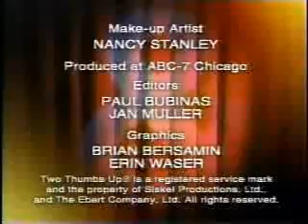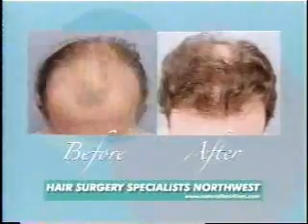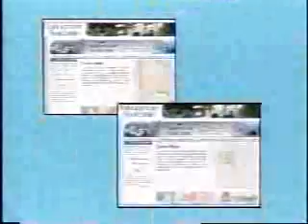KATU commercials, 2/27/2006 part 1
Aired during the Tim McCarver Show.
- Leif's Collision Repair
- Chrysler Town & Country
- Oregon Lottery Playtime
- AM Northwest promo/KATU ID
- Chevy Suburban (Marmots)
- The Tim McCarver Show promo
- KATU 2 EAS Test (at least it was done at midnight!)
- Martha promo
- Pebble Beach Resorts
- Chevy Tahoe
- Hair Surgery Specialists Northwest
- Chevy Silverado
- Pebble Beach Resorts (again)
- Chevy Suburban (Big Family)
- Subaru Legacy
- Windermere Real Estate/Portland
- Chevy
- Chevy Impala
- Chevy (again)
- Chevy Silverado (again)
- Tourette Syndrome Association PSA 888-4-TOURET
- Car Toys
- JR Furniture
- Ron Tonkin Honda
- KATU-2 ID